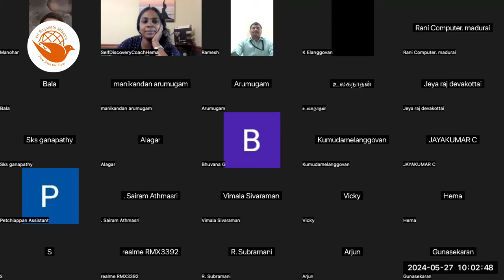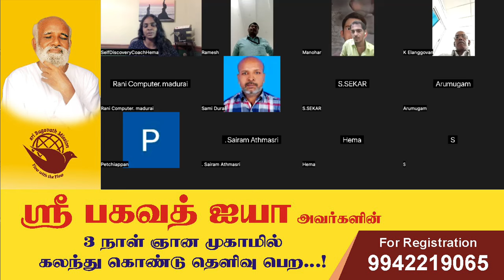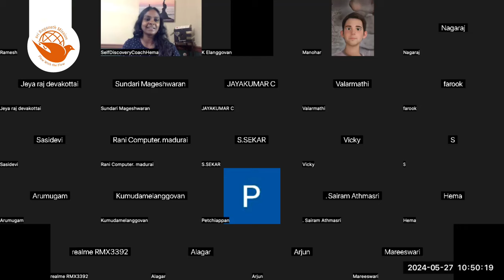பிரச்சனைகளைக் கையாளும் கலை | பிரவாக கங்கை ஹேமா 🌊 | Sri Bagavath ஐயா (வரிசை 7)